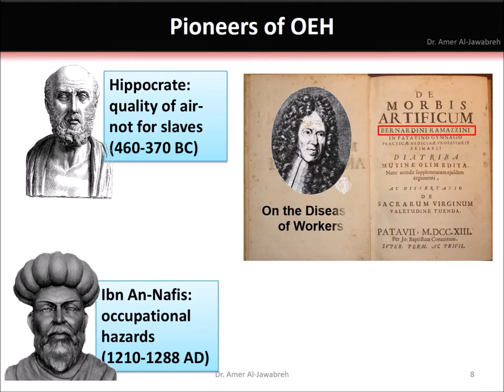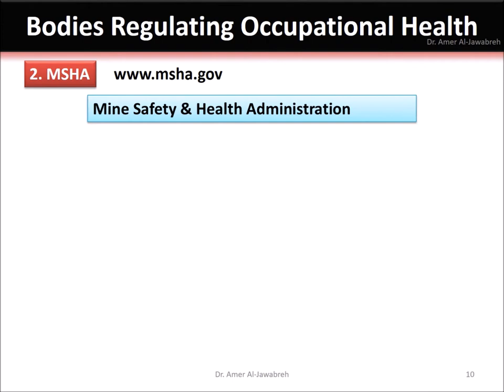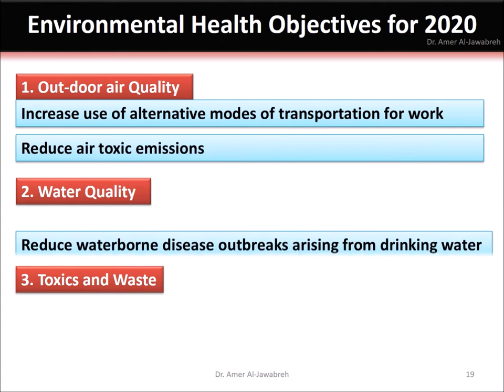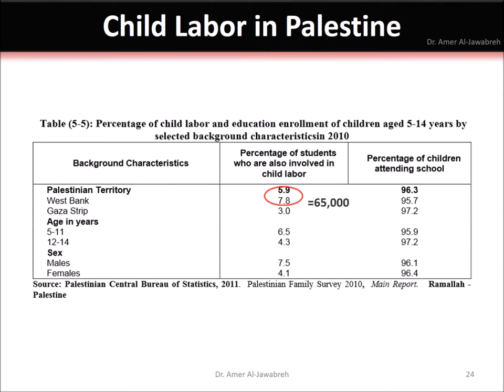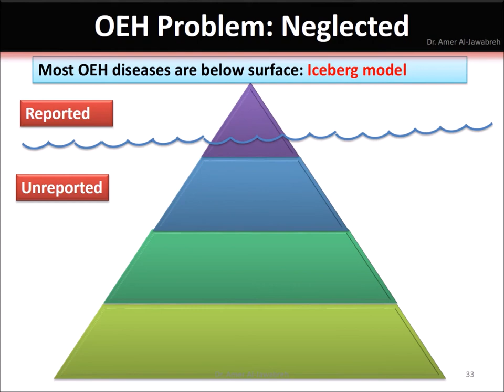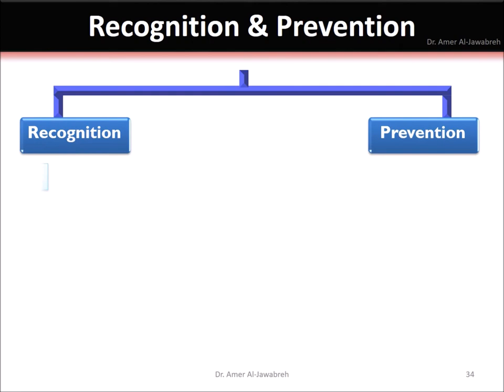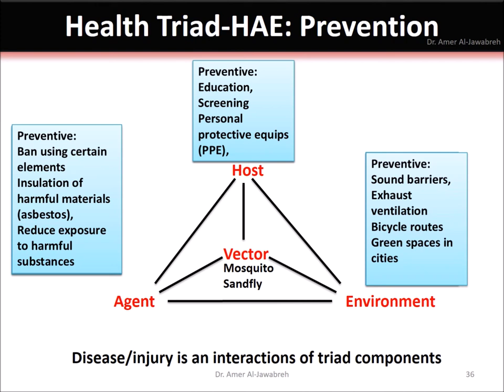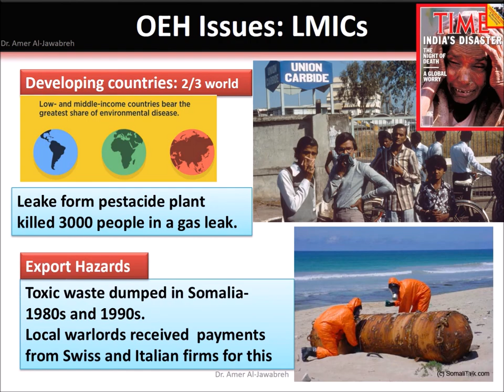Chapter 1 Occupational and Environmental Health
Course: Occupational and Environmental Health-- online teaching- COVID-19 time